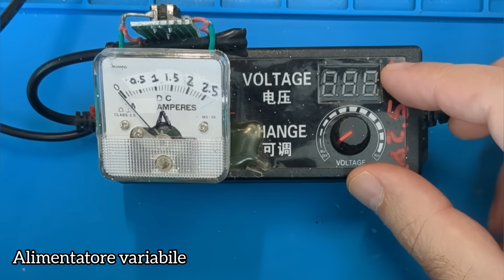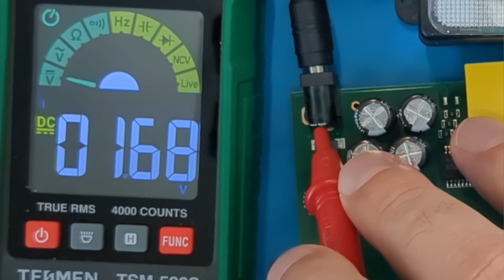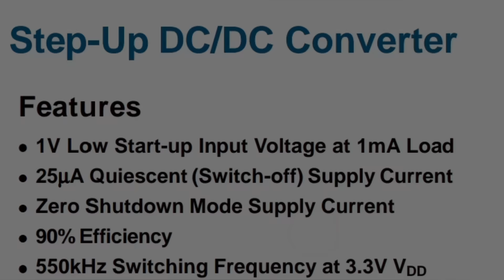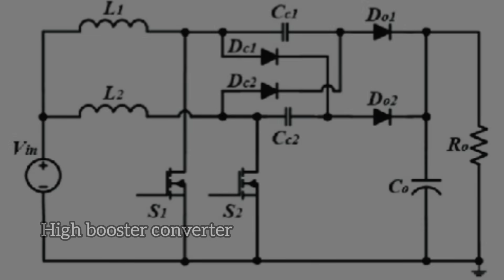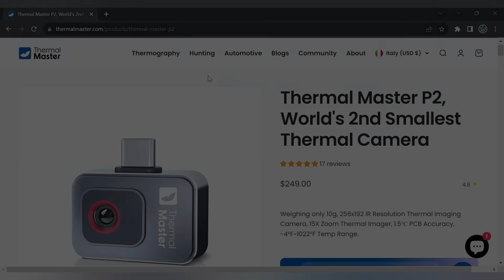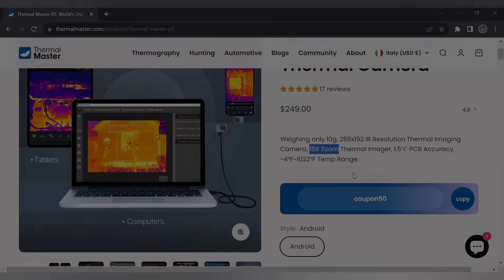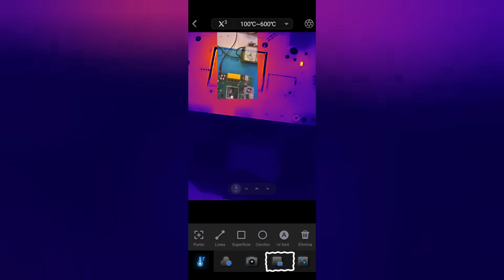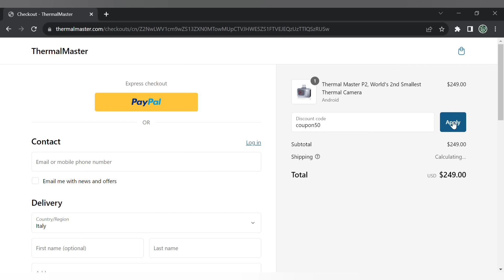Diagnosi di un circuito elettronico con Termocamera Thermal Master P2 ( Fritzbox stepdown converter)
Diagnosi di un circuito elettronico con Termocamera Thermal Master P2 ( Analisi degli stadi di alimentazione step down converter di qualsiasi dispositivo)

Per gli altri prodotti del mio canale Visita il mio NEGOZIO virtuale:

Non mi ritengo responsabile di danni a cose o persone derivanti dall'utilizzo delle informazioni contenute nei miei video!

Alimentatore variabile:

Amperometro analogico:

Multimetro tesmen :

Modem AVM FRITZ!Box 7530 Ax Edition International: